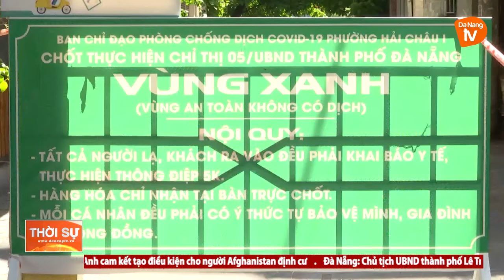DỊP LỄ 2/9: NGƯỜI DÂN Ý THỨC CAO PHÒNG CHỐNG DỊCH